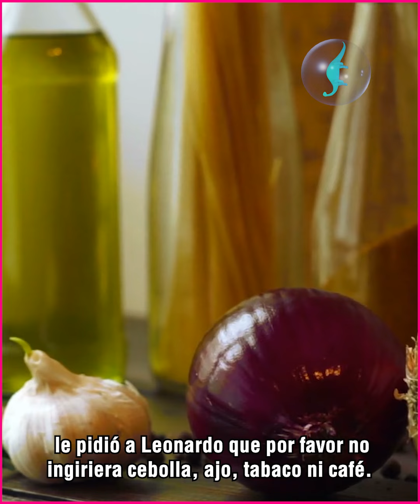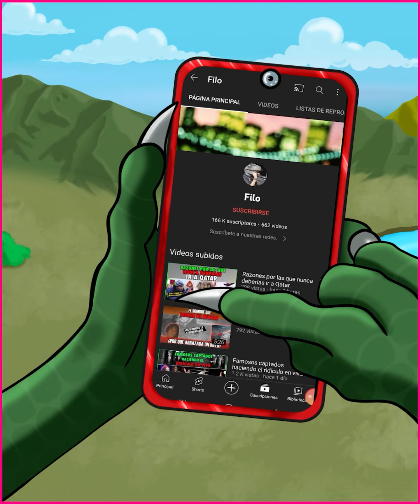A qué edad te enteraste Películas románticas